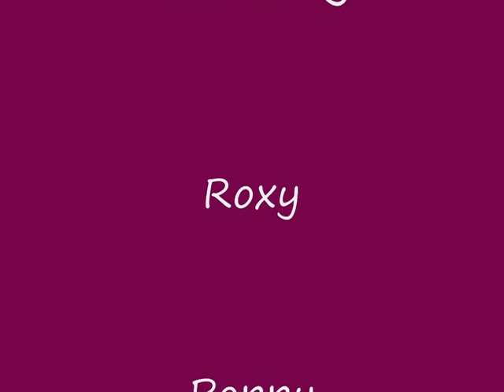Cockapoo Tricks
This is me doing a few tricks with my owner Roxy